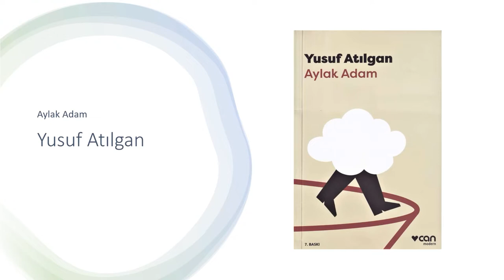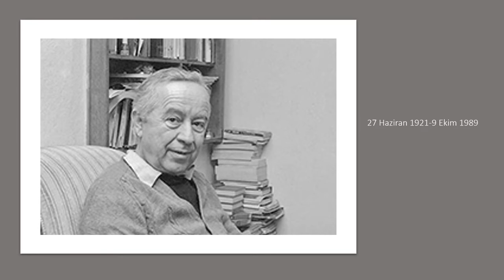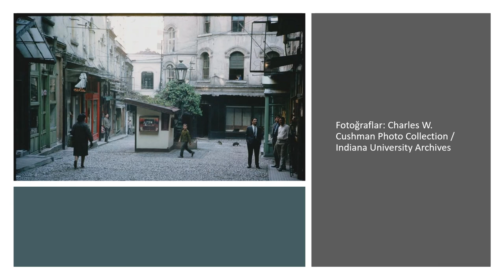Yusuf Atılgan Aylak Adam